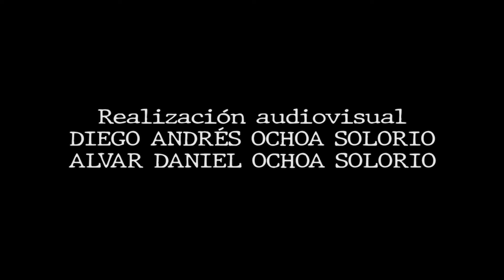ESCENAS DE FAMILIA · PRIMER ENCUENTRO DE MONÓLOGOS TETU 2021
Primer Encuentro de Monólogos del Taller Experimental de Teatro Universitario

Escenas de familia · Denisse Monserrat Solórzano Pérez

Los materiales son realizados por integrantes del Taller Experimental de Teatro de la Universidad de Colima, que dirige Carmen Solorio; docente, dramaturga y actriz de dicha casa de estudios.

Presentan nueve monólogos por estudiantes de bachillerato y facultades de la Universidad de Colima que abordan diferentes temáticas como la violencia de género y la diversidad sexual.